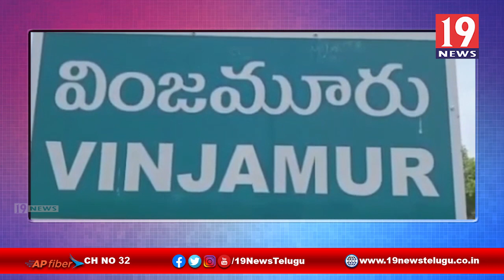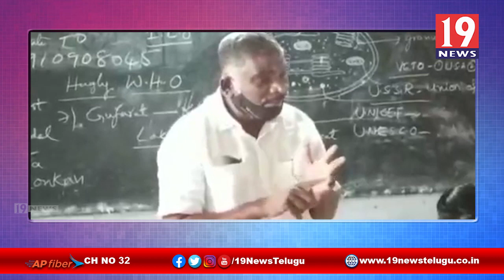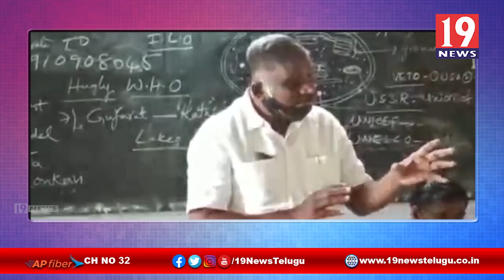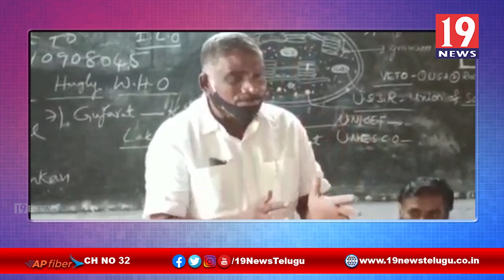నవంబర్ 26న జరగనున్న సార్వత్రిక సమ్మెను విజయవంతం చెయ్యాలన్నా CITU | నెల్లూరు జిల్లా | 19 Newstelugu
నవంబర్ 26న జరగనున్న సార్వత్రిక సమ్మెను విజయవంతం చెయ్యాలన్నా సీఐటీయూ  | నెల్లూరు జిల్లా | 19 Newstelugu